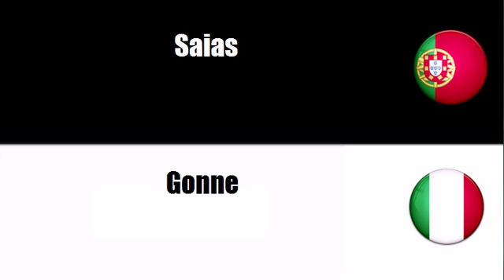Aprenda vocabulário Italiano # Tema = Vestuário exterior diverso